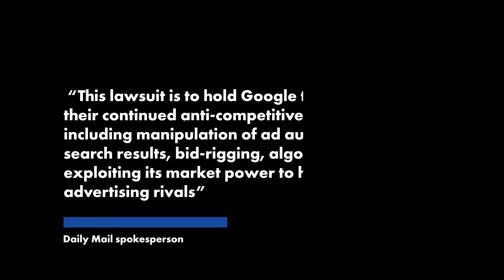Daily Mail hits Google with antitrust lawsuit | Page Six Celebrity News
The owner of the Daily Mail has filed an antitrust suit against Google in Manhattan federal court, alleging that the company manipulates search results based on how much publishers spend on advertising with the search engine giant.

“This lawsuit is to hold Google to account for their continued anti-competitive behavior including manipulation of ad auctions and news search results, bid-rigging, algorithm bias and exploiting its market power to harm their advertising rivals,” a Daily Mail spokesperson said in a statement.

Google has suppressed its coverage of royal family drama this year, which has not shown up prominently in keyword search results like “Meghan and Harry” and “Prince Philip” a spokesperson said.

A search of the keyword “Piers Morgan,” who writes a column for the paper, retrieves results from the Guardian, the Independent and other outlets before the Daily Mail, the spokesman added.